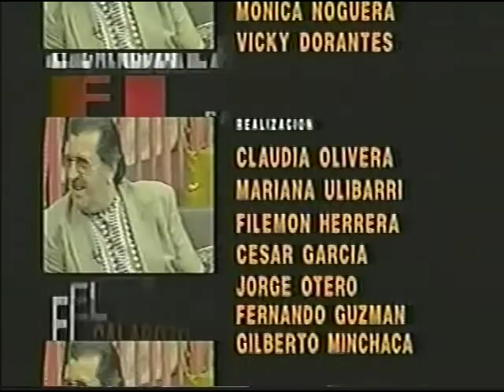Enanitos Verdes * Pescado Rabioso Cover * Despiértate Nena * Tributo RIP Marciano * Stereo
Marciano Cantero RIP